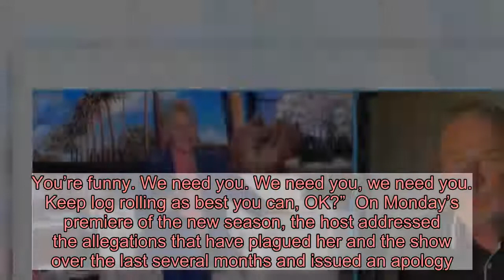Alec Baldwin Tells Ellen DeGeneres To Keep Doing ‘What You’re Doing’ Following Toxic Workplace Alleg